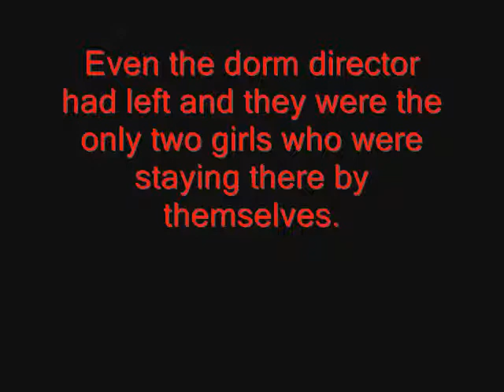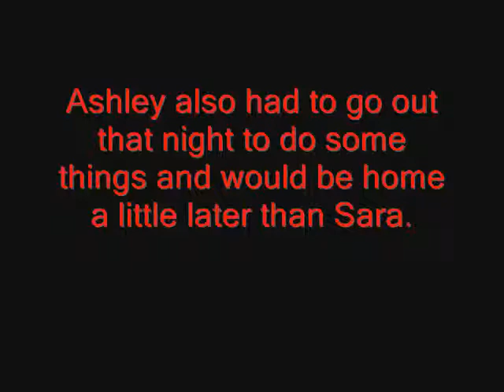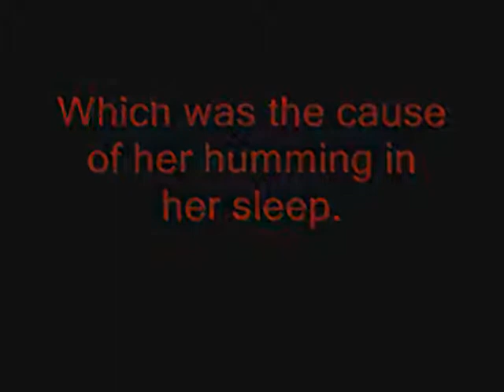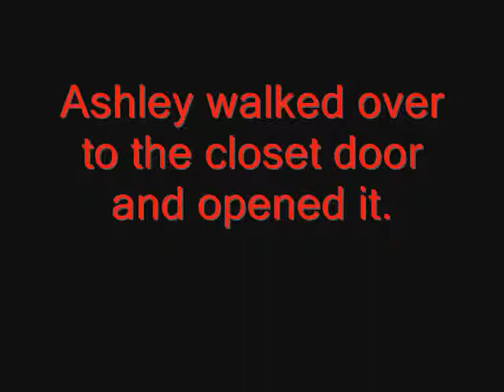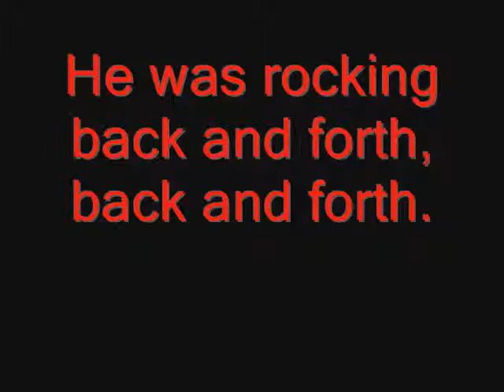HORROR STORY MERRY CHRISTMAS AT THE DORM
This Story is based on real events and is a warning about the dangers of online dating.